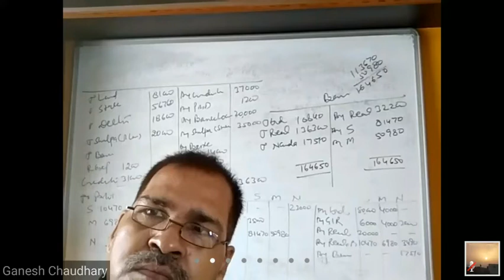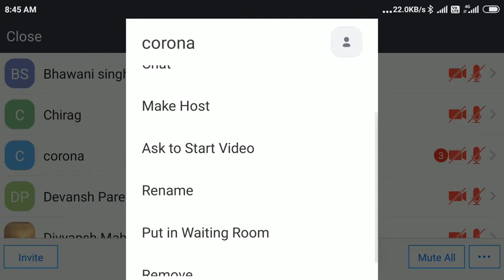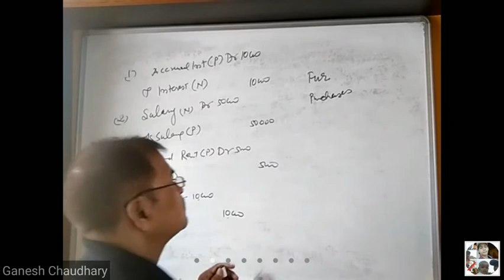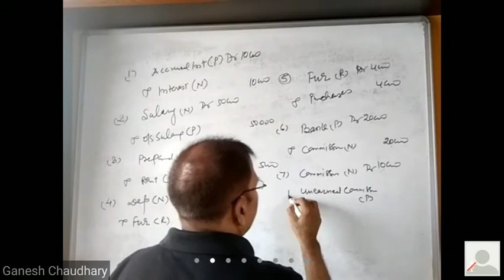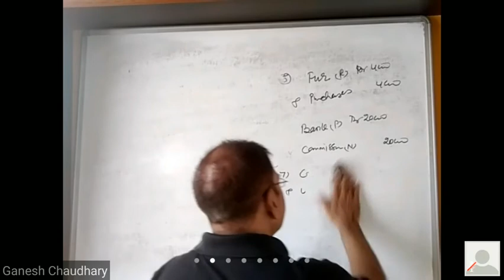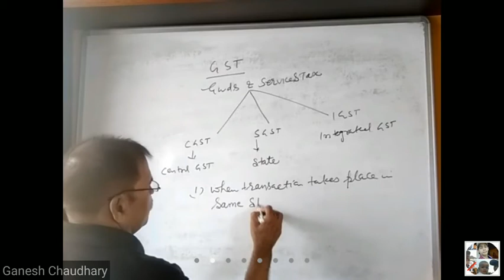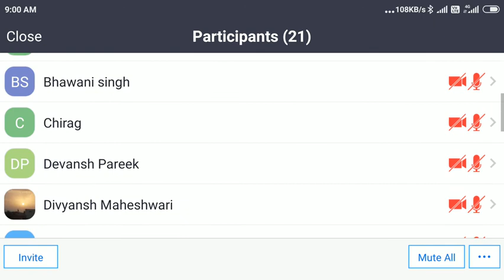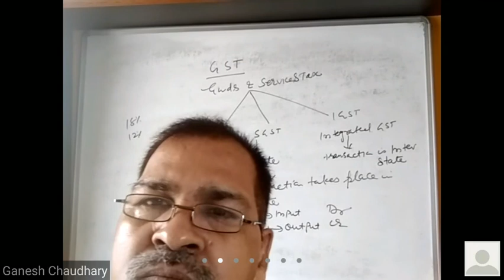Class xi 2007